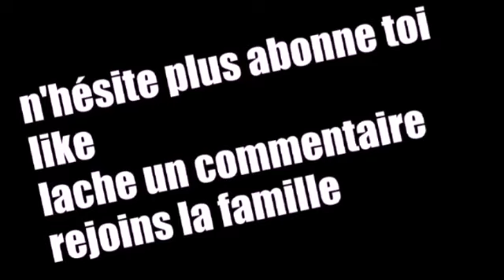Sortir de la map SOLAR EXO SURVIE 1.18 (PS3)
Nouvelle façon de sortir car il existe trois façons pour sortir de cette map :)